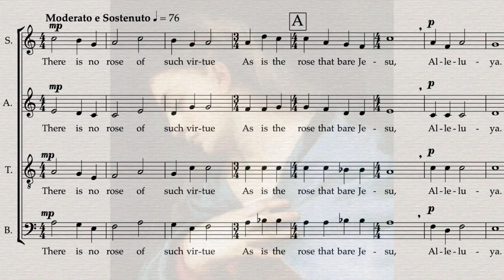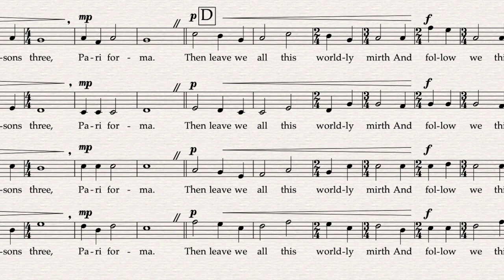There is no Rose - by Robin John King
composer: Robin John King publisher: Cypress Choral Music
feat: Spiritus Chamber Choir